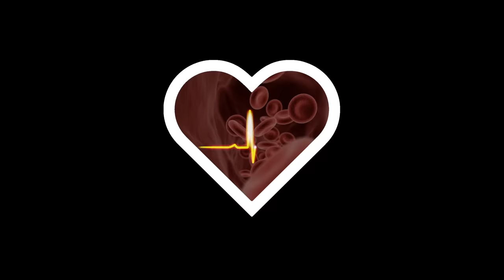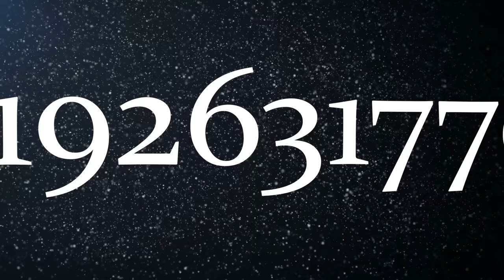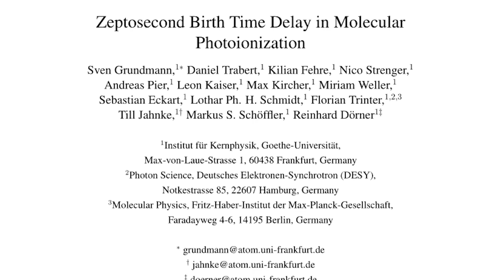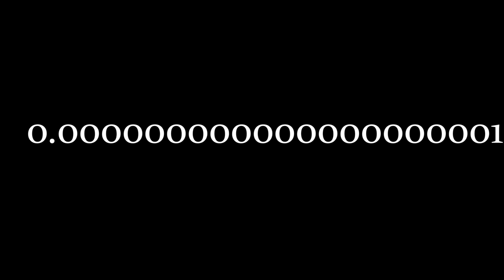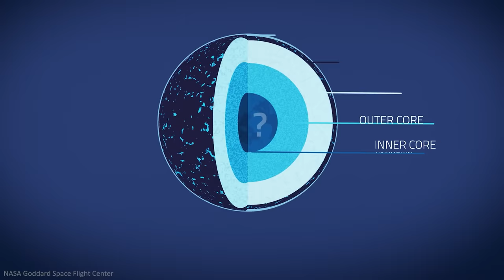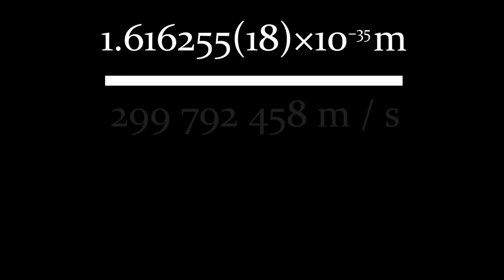Was Our Current Universe Already Inevitable At One Second Old?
It's risk-free with Nord's 30-day money-back guarantee!
00:00 Introduction
05:59 A Hot Dense State
19:22 How To Build A Universe
26:39 A Glimpse Of Creation
31:39 A Perfect Balance

CORRECTIONS:

4800 stars are born in our observable universe per second, not Milky Way, and the amount of blood pumped around the body is per minute. Hope you caught those!

Image and Video Credits:

TNG Illustris
NASA Goddard Visualisation Studio
Pulsar NASA's Goddard Space Flight Center. Scott Wiessinger (USRA): Lead Producer
Tom Bridgman (GST): Lead Visualizer
Francis Reddy (University of Maryland College Park): Lead Science Writer
Gabriele Brambilla (University of Milan): Lead Scientist
Scott Wiessinger (USRA): Narrator
Scott Wiessinger (USRA): Editor
Alice Harding (NASA/GSFC): Scientist
Jeanette Kazmierczak (University of Maryland College Park): Science Writer
Hans Betha Los Alamos National Laboratory, Attribution, via Wikimedia Commons
Whirlpool flyby by F. Summers, J. DePasquale, and D. Player (STScI)